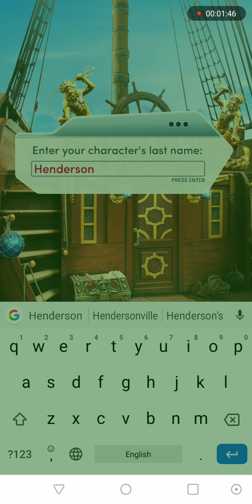[Choices] Distant Shores, Chapter 1: Swept Away